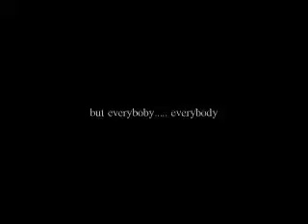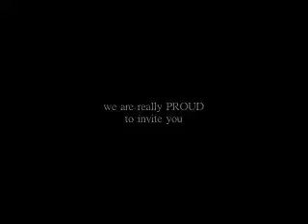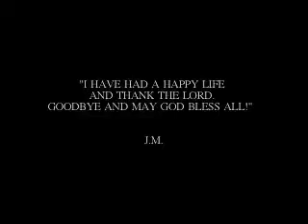INICCOLIBERO_socialBand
___Riparbella_____ 01 September 2012_____